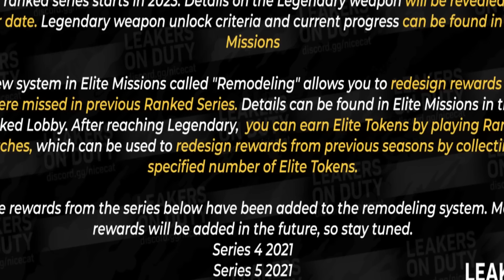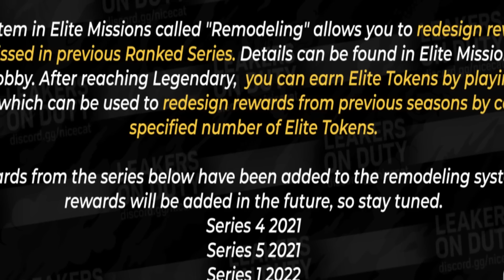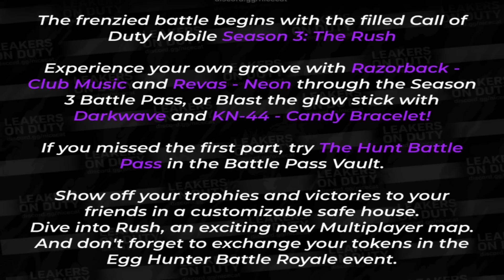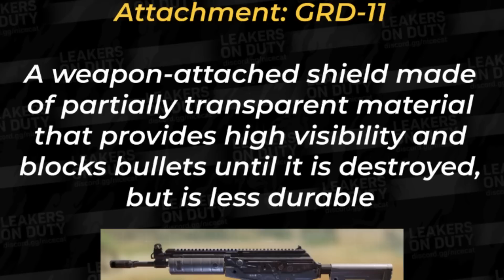Arma LEGENDARIA GRATIS, Pase de TEMPORADA 3, NUEVO MAPA Multijugador y MUCHO MAS! | COD Mobile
Un video muy cargado de información sabrosa!